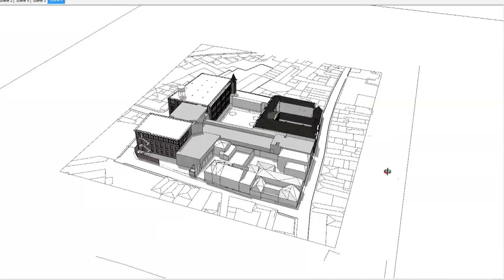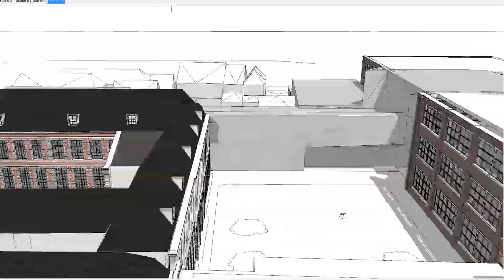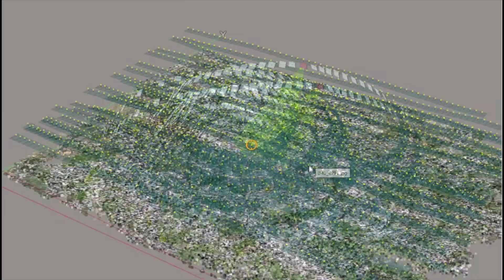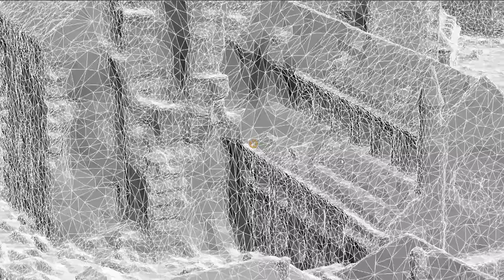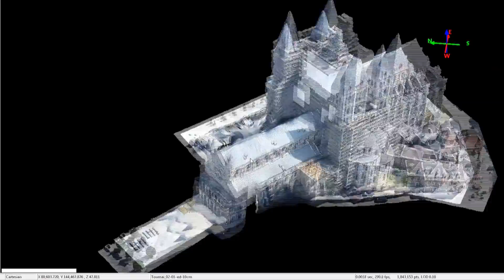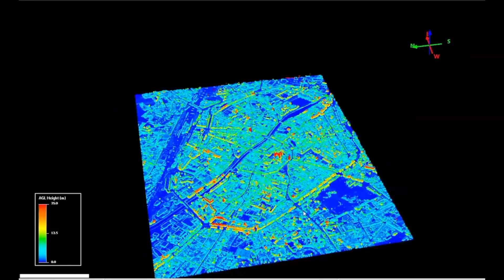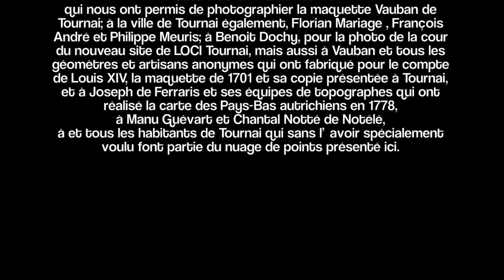" Le nuage et la ville " - Découvrez la reconstitution 3D de Tournai de 1701 à nos jours !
Porté par un collectif d’exploration des localités de la Faculté d’architecture, d'ingénierie architecturale, d'urbanisme - LOCI (LoCiLoCaL), le projet « Tournai Map 3D » propose un relevé en 3D de Tournai et de son territoire proche.
Découvrez dans cette vidéo les atouts de ce relevé particulier !

Production des modèles numérique et des séquences vidéo : Yves Baudot
Scénario, réalisation et commentaires : Quentin Wilbaux
Travail cartographique : Sébastien Verleene
Graphisme et prémontage : Nicolas Lorent
Montage : Antoine Carpreau
Illustration sonore : Fred Wilbaux